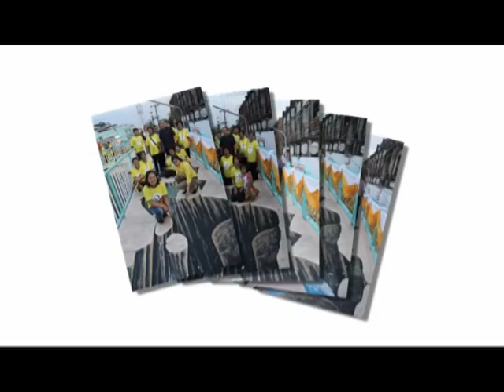mv สะพาน